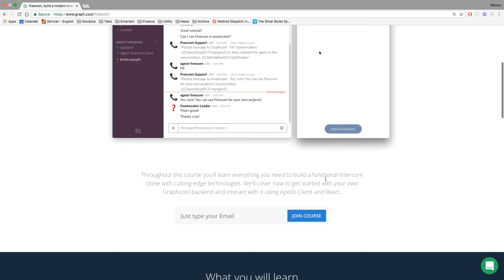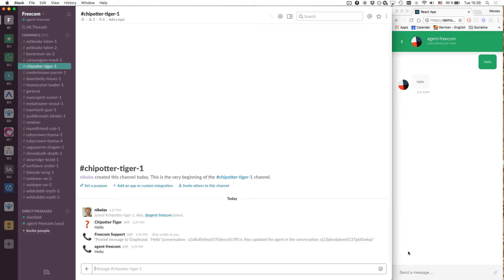Freecom Tutorial: Building Intercom with GraphQL, Apollo & React (Overview)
Full-stack tutorial series to build your own customer chat.